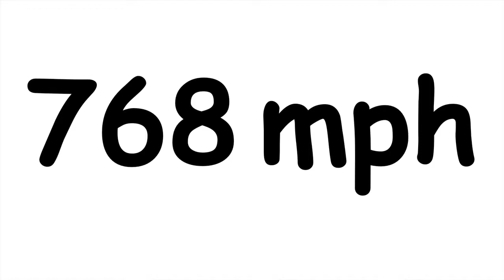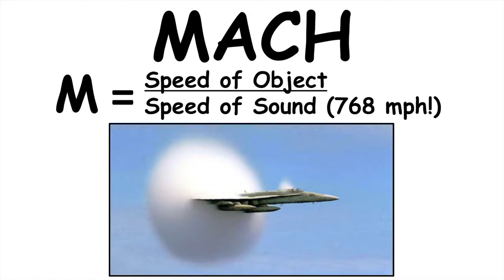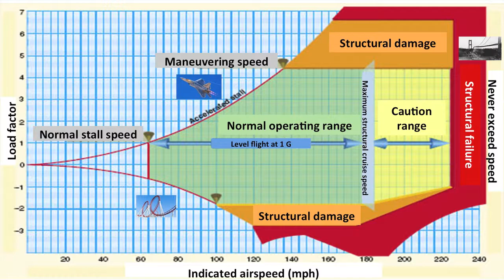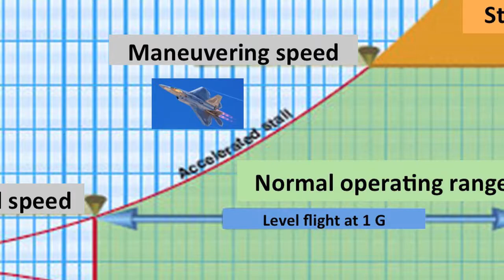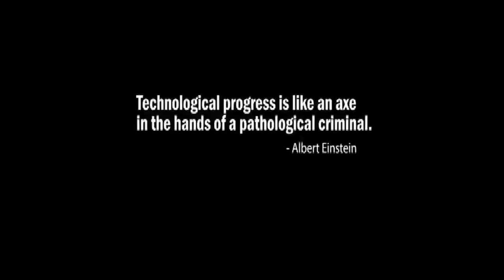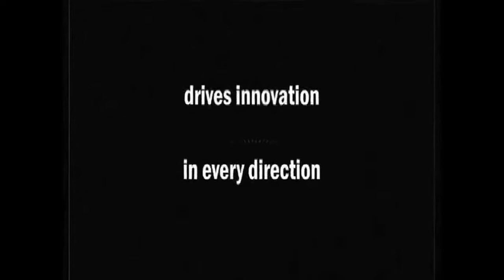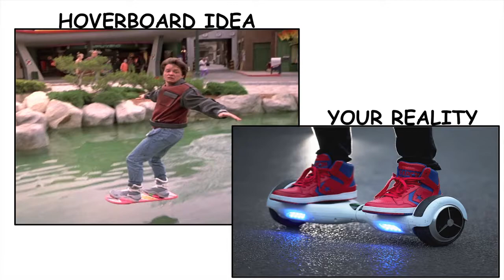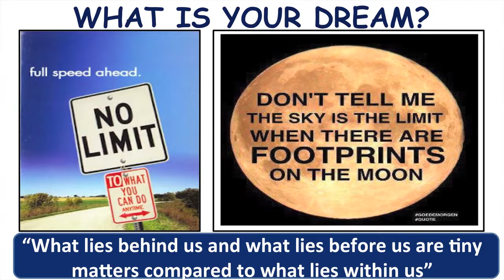Maj. Gen. Jacqueline D. Van Ovost – The Role of STEM in National Security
From serving as an Air Force command pilot, to her current position as Vice Director of the Joint Staff at the Pentagon, this military leader knows the key role that STEM plays in keeping the nation defense-ready.  Discover how she is using her STEM background -- including her degrees in Aeronautical and Mechanical Engineering -- to maintain America's national security!